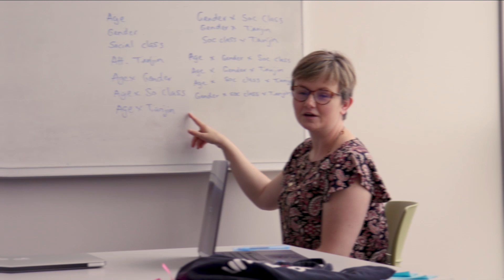What Influences Dialects?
Suzanne Evans Wagner isn’t telling people how to talk. She’s here to say that people have options and reasons for talking the way they do.

An Associate Professor of Linguistics in MSU’s Department of Linguistics and Germanic, Slavic, Asian, and African Languages, Wagner researches the social motivations for language variation and language change. It’s a subject she speaks freely about, providing examples, comparisons, and insights for people interested in the science of language.

“Have you ever wondered why some people drink pop, some people drink soda, some people drink soda pop, and others drink Coke or tonic?” she asked. “Those words all mean the same thing. My job is to show you why people call it what they do. It’s also to let people know that however they talk, whatever language or languages they speak, they’re all OK.

“Our analyses are really about figuring out not just how the person said a word, but can we figure out why they said it, and why they choose to say it in that exact way and not some other equally possible way.”